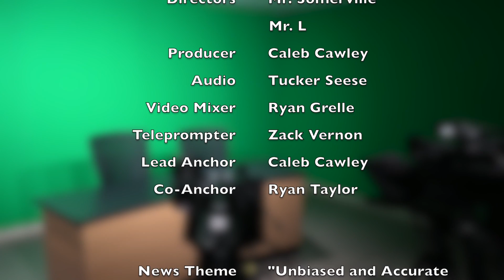Warrior News: January 6, 2016